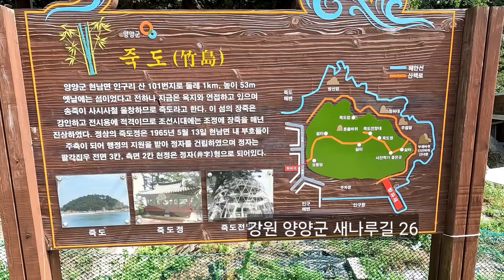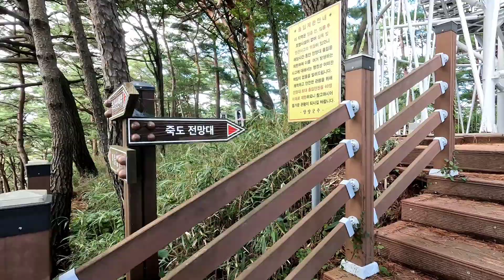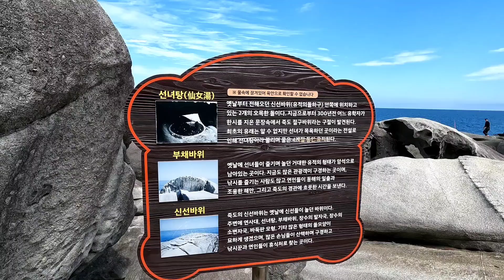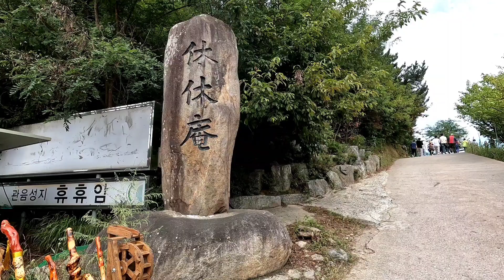바다정취 물씬한 3곳 | 남애항 / 죽도정 / 휴휴암